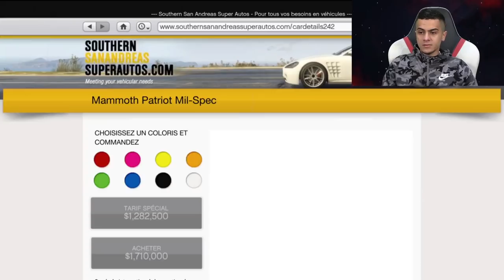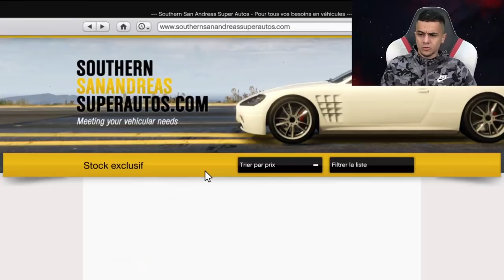NOUVEAU 4X4 HUMMER ULTRA PUISSANT !